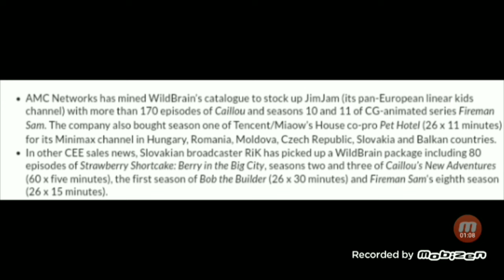JimJam to pick up 170 episodes of Caillou.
This is quite an update that JimJam announced about Caillou as they will have over 170 episodes of it as well as how they will also acquire seasons 10 and 11 of Fireman Sam too with Wildbrain's catalog.